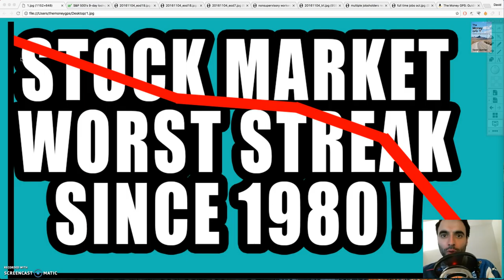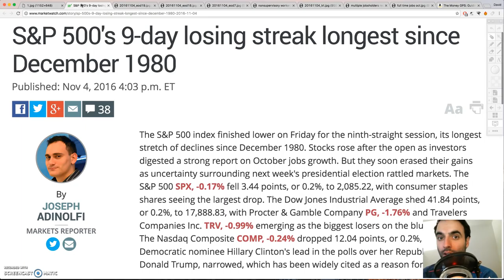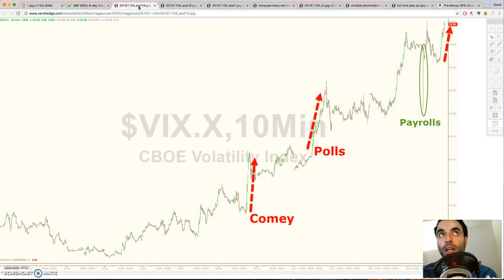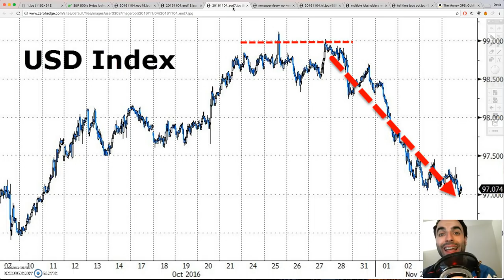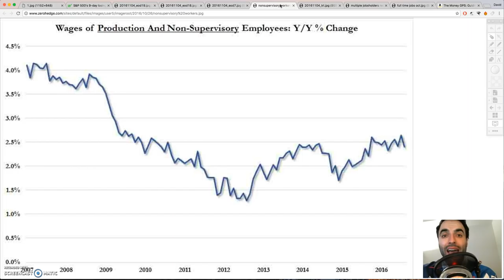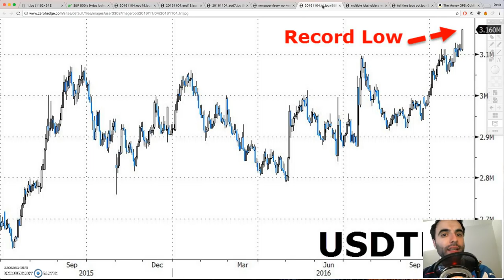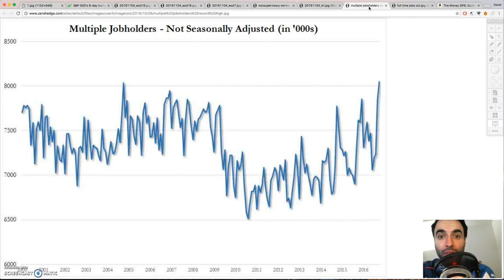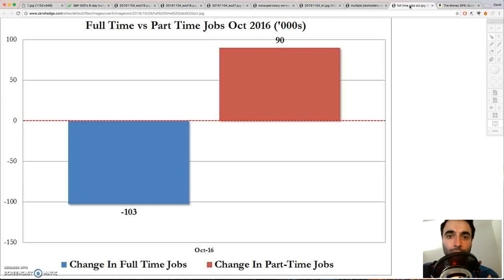7 Charts of Recession as Stock Market Worst Decline Streak Since 1980!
Sources:
S&P 500's 9-day losing streak longest since December 1980 - MarketWatch